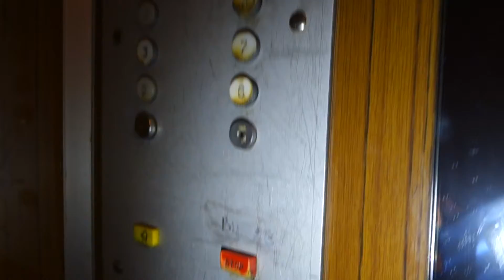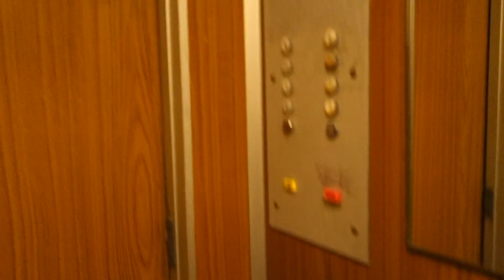Лифт КМЗ 1988 г. @ Ш. Новоугличское, 59 (г. Сергиев посад, МО)